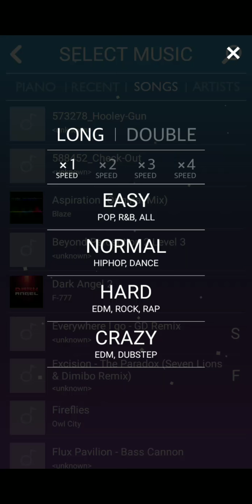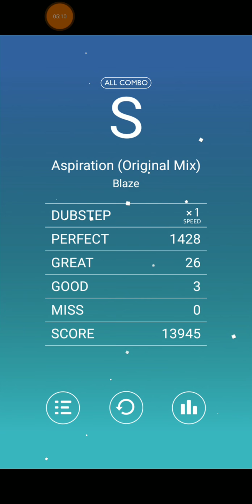MELOBEAT - (Blaze - Aspiration) [Crazy Difficulty] - [S Rank FC]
Literally the first day I get on this game and download the song to my phone and try it out and got the S Rank FC on Crazy difficulty which is pretty tough with the variations of the notes I gotta tap, but I'm happy with this nonetheless.